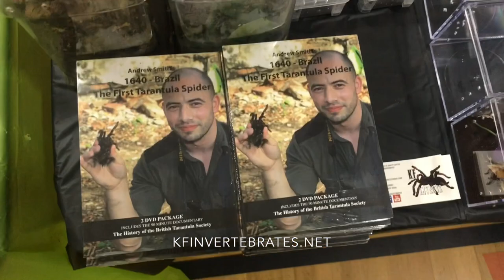Beautiful Display Of Rare And Unique Tarantulas!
We had a blast at a Manchester reptile expo! If you weren’t there make sure to check out this video to check what I had for sale! Also make sure to check out my online store and forum at kfinvertebrates.net